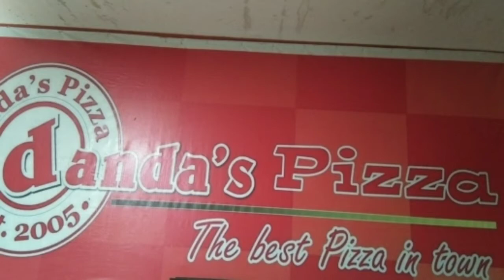MUKBANG CHALLENGE ALL IN/PINOY EDITION/Kyletj Vvlog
Panoorin hanggang dulo.
Nakakatakam
Nakakabusog talaga.

Pizza ng dandas sa may Bagac malapit sa Plaza..Tara kain n po tayo.